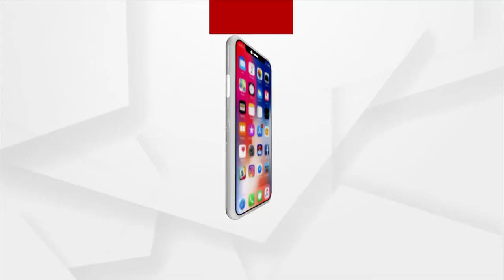Balasore BJP holds Press meet on 8 years completion of Modi government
A press meet was held in Balasore on the occasion of the third anniversary of the second term of the Modi government.